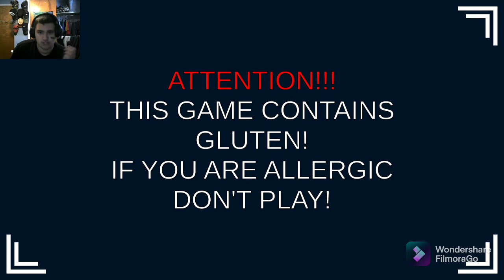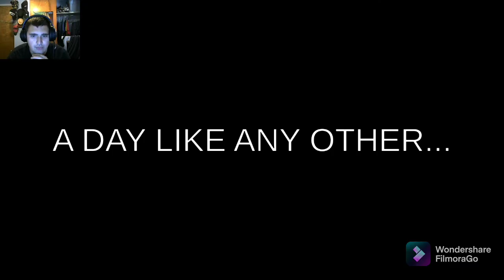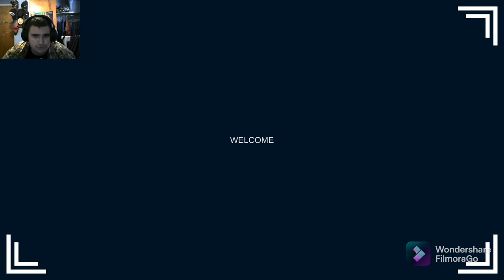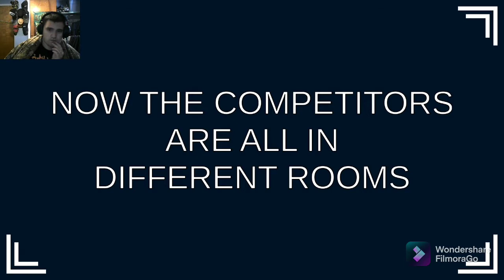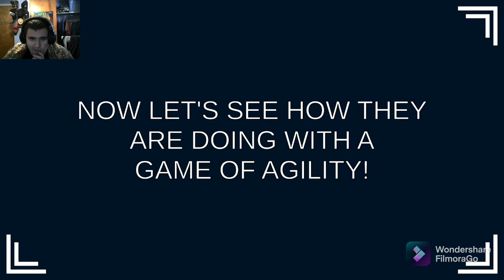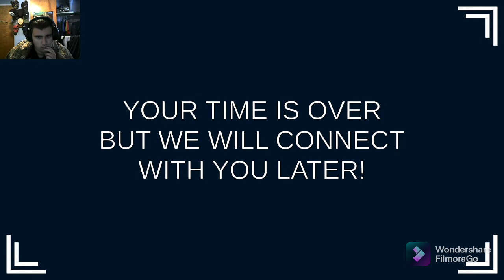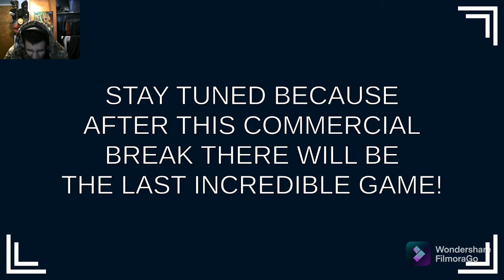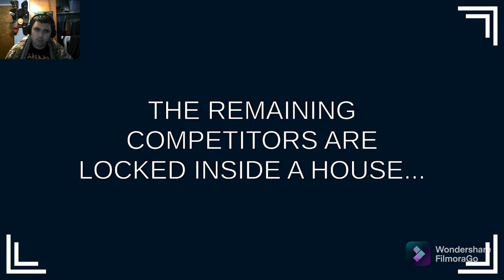this game is so dumb...(the official pancakes game show)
this was supposed to be a random games video, but a few of the other games didn't record right...